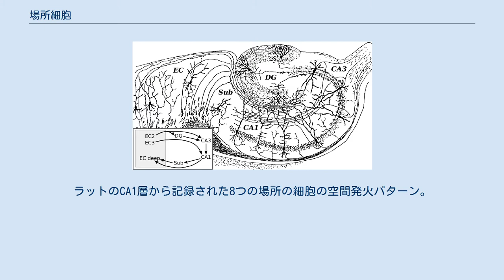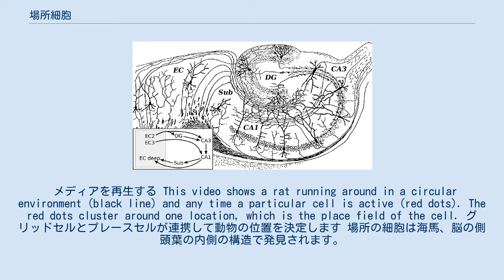場所細胞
ラットのCA1層から記録された8つの場所の細胞の空間発火パターン。
 ネズミは高い軌道に沿って前後に走り、両端で止まり、小さな食べ物を食べた。
ドットは活動電位が記録された位置を示し、色はどのニューロンがその活動電位を放出したかを示している 場所細胞（英語：Place Cell）は、個体（現在確認されているのは、ヒト、コウモリ、ラット、マウスなど）が空間的に特定の位置に滞在するときのみ活動する神経細胞である。
所在は海馬である。
 メディアを再生する This video shows a rat running around in a circular environment (black line) and any time a particular cell is active (red dots). The red dots cluster around one location, which is the place field of the cell. グリッドセルとプレースセルが連携して動物の位置を決定します 場所の細胞は海馬、脳の側頭葉の内側の構造で発見されます。
 セル1の場所フィールドの場所が環境間で変化し、セル2が環境2の場所フィールドを失う、場所セルの再マッピングの例。
 嗅内皮質 （EC）、 歯状回 （DG）およびさまざまな海馬サブフィールド（CA1およびCA3）を含む海馬形成の解剖学。
 挿入図は、これらの異なる領域間の配線を示しています。
 動きの入力 グリッドと配置セルは、 パスの統合に貢献します。
これは、現在の位置を推定するために、開始点から移動した距離と方向のベクトルを合計するプロセスです。
 電極が埋め込まれたラット